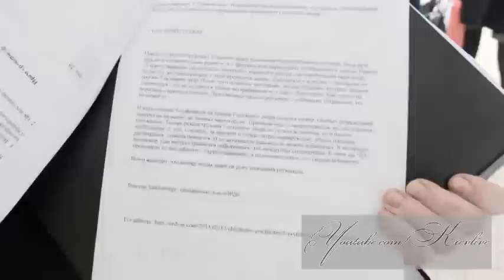гостинный рейдеры 2